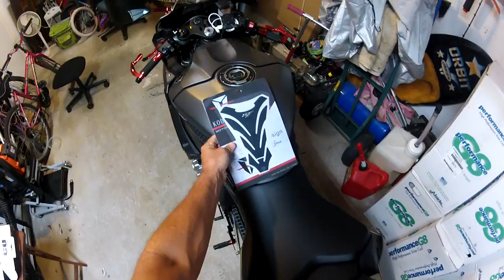POR DENTRO DA GARAGEM R1 2016 INSTALANDO TANKPAD DE CIMA| L337 VD#288